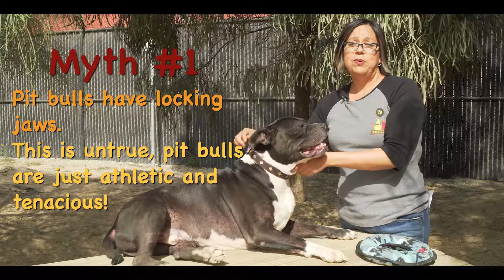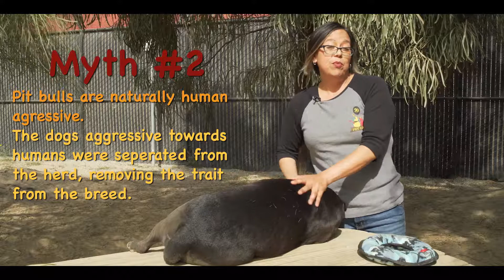Pit Bull Awareness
October is Pit Bull Awareness Month and Pet Camp is here to bust a few pit myths with our favorite pit Magoo!

Pit Busters:
1) They have locking jaws
2) Pit bulls are naturally human aggressive
3) Pit bulls make good guard dogs

ABOUT PET CAMP:
We are Pet Camp. San Francisco’s most trusted and beloved pet daycare and stay care facility. We are a band of pet lovers and pet parents dedicated to providing your pet with a safe, fun and caring environment in your absence. We believe in a personalized approach to pet care ensuring your peace-of-mind knowing your pet is safe, happy and loved while you’re away.

PET SERVICES:
Pet Activities
Health and Safety
Overnight Campsites
Pick Up & Delivery on the Pet Camp Express
Individualized Playtime

DOG SERVICES:
Dog Camp
Doggy Day Care
Dog Training
Camper Cadet Dog Training Program
Activity Packages for Overnight Dogs
Dog Swims
Dog Day Afternoon Treats
Dog Bathing

CAT SERVICES:
Cat Camp and Cat Safari
Grooming & Bathing
Safari Gardens
Masai Mara Room